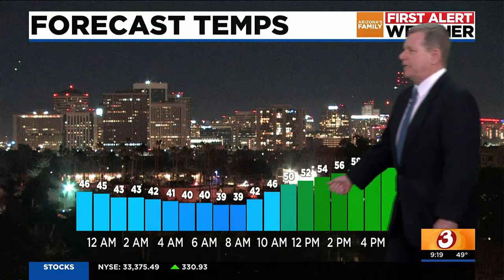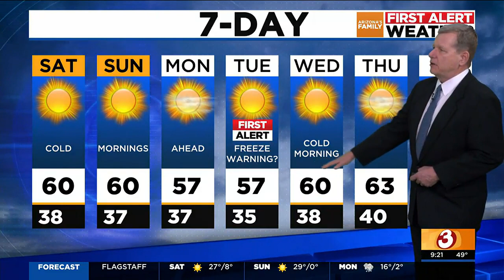Cold mornings ahead, temperatures in the 30s this weekend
We’re First Alerting for low temperatures in the 30s for much of metro Phoenix beginning Saturday morning and running through at least Tuesday.